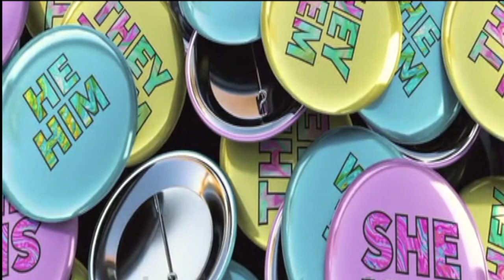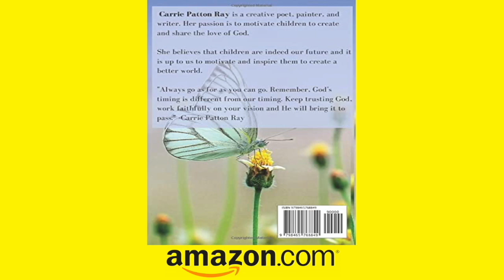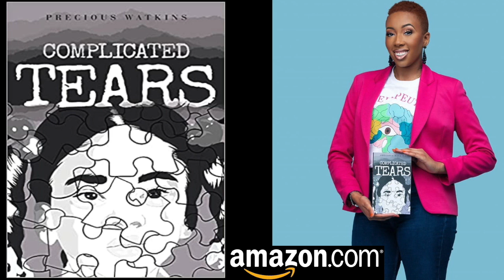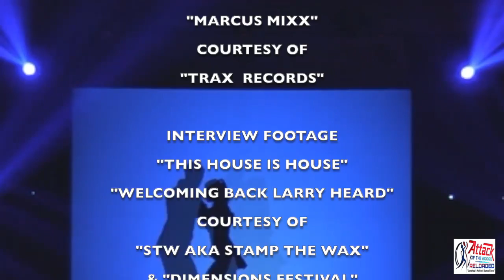"ATTACK OF THE BOOGIE IN THE HOUSE" A SALUTE TO A LEGEND OF HOUSE "MR. FINGERS AKA LARRY HEARD"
"ATTACK OF THE BOOGIE IN THE HOUSE" IS THE HOTTEST HOUSE/DANCE MUSIC TV SHOW IN AMERICA!

IT'S BASED OUT OF CHICAGO ON CABLE 25 & IS CARRIED IN MULTIPLE COMMERCIALLY SYNDICATED CITIES IN THE U.S. & IS VIEWED BY THOUSANDS OF PEOPLE WHO LOVE HOUSE MUSIC!

"ATTACK OF THE BOOGIE IN THE HOUSE"
SCHEDULE FOR CABLE 25 IN CHICAGO
*MONDAY THROUGH FRIDAY AT 7:30P. (CST)
BONUS EPISODES
*WEDNESDAYS AT 10:30P. (CST)
*SATURDAYS AT 11:00A. (CST)
(OTHER COMMERCIALLY SYNDICATED CITIES CHECK YOUR LOCAL LISTINGS)

TO ADVERTISE FOR ONLY $100 & GET A FREE 30-SECOND COMMERCIAL PRODUCED, CONTACT "A K TV & FILM PRODUCTIONS"/"ANDREW KITCHEN" 24/7.

@attackoftheboogie on FACEBOOK
@aktvfilms ON FACEBOOK